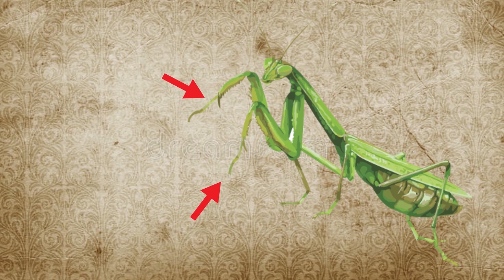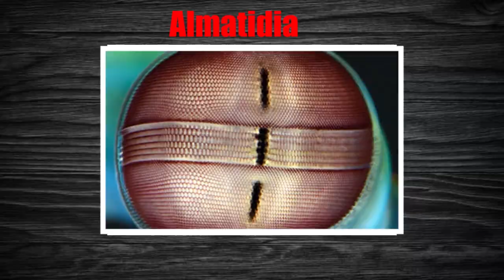Killer Praying Mantis which has no fear of anyone - in Nepali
बोक्सी किरा जो कोहि संग डराउदैन - Praying Mantis which has no fear of anyone

हाम्रो आजको यस भिडियोमा हामी बोक्सी किरा जसलाई आखा झिक्ने किरा पनि भनिछ तेस्को बारेमा जानकारी  प्रस्तुत गर्नेछौ।  भिडियो अन्त्य सम्म हेर्नु होला र केहि जिज्ञासा वा सुझाब छन् भने तल कमेन्ट गरेर जानकारी गराउनुहोला।  धन्यबाद जय नेपाल।

In today's video we will present information about witch insects which are also called eye-catching insects. Please watch the end of the video and if you have any queries or suggestions, please let us know by commenting below. Thank you Jai Nepal.

About Praying Mantis(Wikipedia) :

Mantises are an order of insects that contains over 3,400 species in about 460 genera in 33 families. The largest family is the Mantidae ("mantids"). Mantises are distributed worldwide in temperate and tropical habitats. They have triangular heads with bulging eyes supported on flexible necks. Their elongated bodies may or may not have wings, but all Mantodea have forelegs that are greatly enlarged and adapted for catching and gripping prey; their upright posture, while remaining stationary with forearms folded, has led to the common name praying mantis.

The closest relatives of mantises are termites and cockroaches (Blattodea), which are all within the superorder Dictyoptera. Mantises are sometimes confused with stick insects (Phasmatodea), other elongated insects such as grasshoppers (Orthoptera), or other unrelated insects with raptorial forelegs such as mantisflies (Mantispidae). Mantises are mostly ambush predators, but a few ground-dwelling species are found actively pursuing their prey. They normally live for about a year. In cooler climates, the adults lay eggs in autumn, then die. The eggs are protected by their hard capsules and hatch in the spring. Females sometimes practice sexual cannibalism, eating their mates after copulation.

Mantises were considered to have supernatural powers by early civilizations, including Ancient Greece, Ancient Egypt, and Assyria. A cultural trope popular in cartoons imagines the female mantis as a femme fatale. Mantises are among the insects most commonly kept as pets.

Video Footages Credit (Go and check these awesome channels) :-
1. Deeplook
2. Free Documentary Nature
3. TED5165
4. Newcastle University
5. OSH234210
6. Francischeefilms
7. Time 4 Tube
8. Ozzy man Reviews
9. Kopa
10. Nature is Scary
11. RiseBe
12. Brianelli123
13. BBC
14. Rumble.com
15. Love Nature